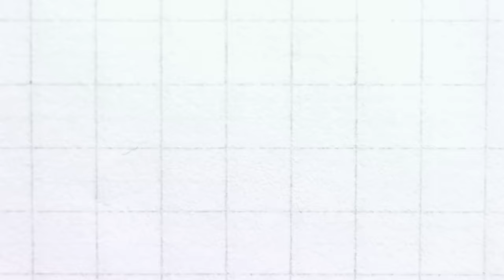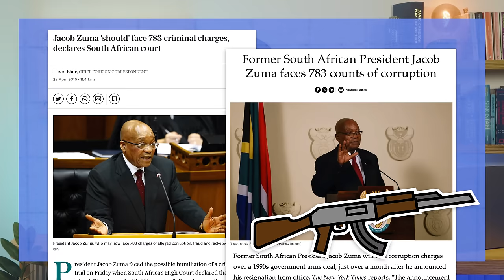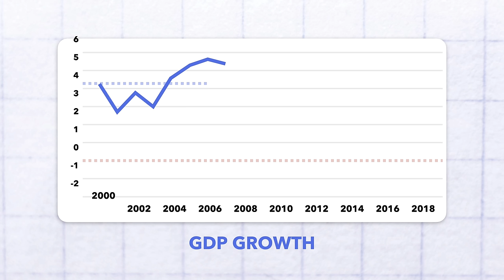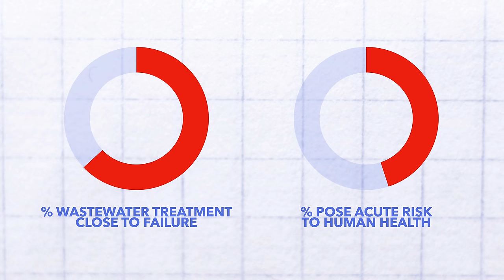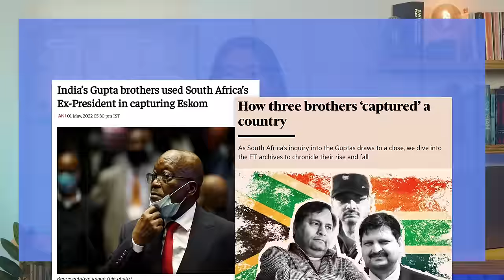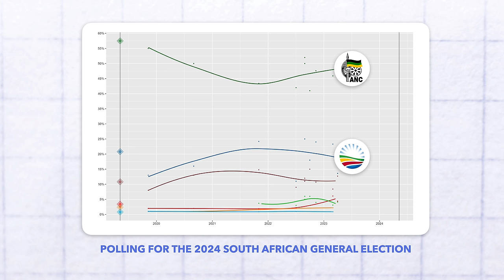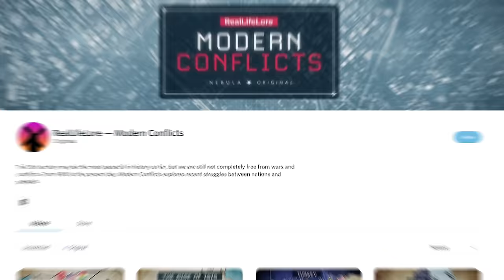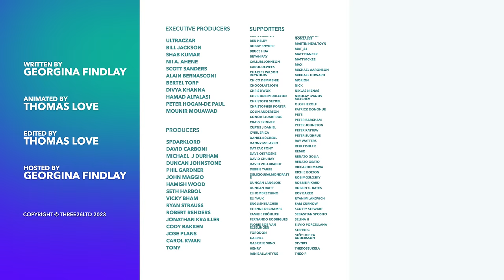How South Africa Became a Failed State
South Africa grapples with a crisis in politics, economics, infrastructure, and social issues marked by corruption and economic challenges. As the 2024 election approaches, the question looms: can the situation improve?

0:00 Intro
0:48 Politics
3:51 Economics
5:15 Infrastructure
8:08 Social Issues
9:14 What's Next
11:13 Sponsor